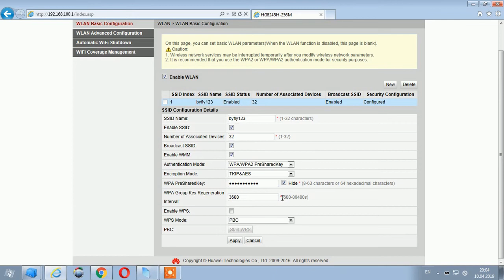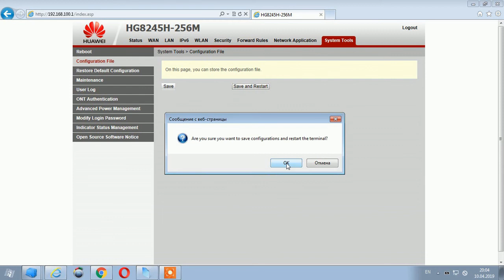Промсвязь Huawei 8245 ByFly Белтелеком - настройка беспроводного соединения (Wi-Fi)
Видеоинструкция модем Промсвязь Huawei 8245 Белтелеком - настройка беспроводного соединения (Wi-Fi) (Имя пользователя: telecomadmin, пароль: admintelecom)